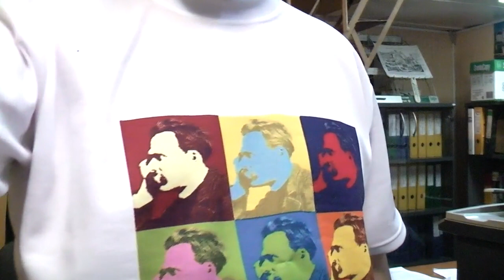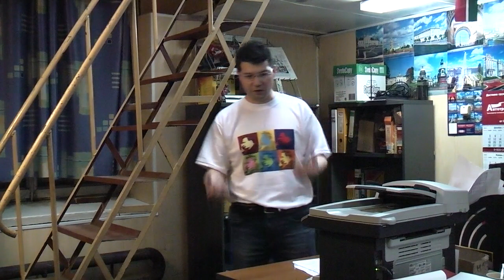Метафизика Кургиняна. Активизм -1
Всем, кто интересуется собственно "метафизикой Кургиняна", я вырезал все, что касается ее отдельно Семинар посвящен общей философской проблеме "Философии активизма", в которой активизм Кургиняна выступает только как пример.
 Для тех же, которые хотят углубиться в проблему "Активизма" можно еще постмотреть два семинара:

Семинар "Философского Штурма" посвященный проблеме активной и пассивной жизненной позиции на примере активизма С.Кургиняна и его представления о значении метафизики. Дается оценка того, что такое на самом деле Постмодернизм и какое отношение к нему имеет С.Кургинян. Обосновывается гуманистическое представление о человеке Посмодерна как номадическом человеке - новом человеке в последовательном движении освобождения и духовного восхождения Человека в истории. Наконец, устанавливается социологическая дилемма гуманистического и антигуманистического отношения к оценке места Человека в мире вообще. Семинар состоялся 13.01.12.
 Участники:  Будаев Дмитрий,  Данилов Игорь (к.ф.н),  Таболин Михаил